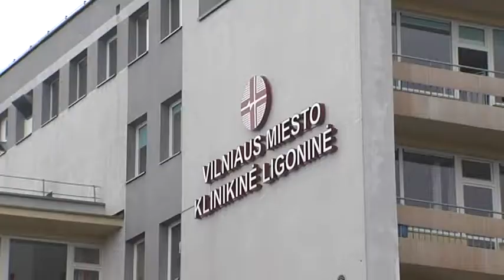LNK „Labas vakaras, Lietuva“ Saulės jegainės 2017 03 15